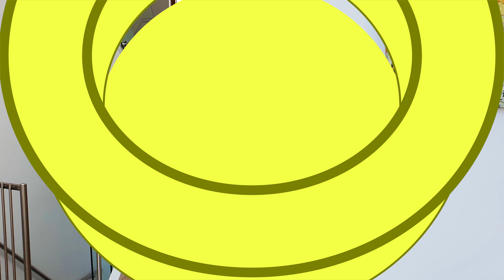एड्रियाना और अली चॉकलेट आइटम के साथ खेलते हैं